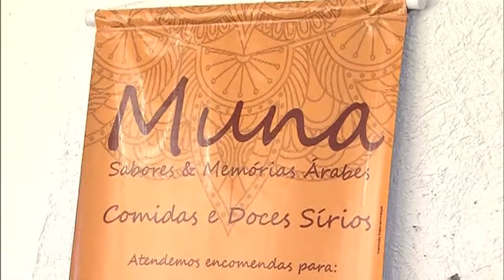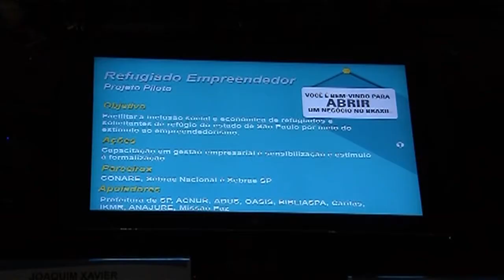Governo investe na capacitação empresarial de refugiados no Brasil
NBR NOTÍCIAS - 28.04.16: O Brasil acolhe hoje mais de 8 milhões de refugiados. O projeto Refugiado Empreendedor, parceria entre o Ministério da Justiça e o Sebrae, vai oferecer a este público cursos de empreendedorismo. Serão disponibilizadas palestras, oficinas e formalização de empreendimentos para que refugiados possam abrir seus negócios e viabilizar renda.